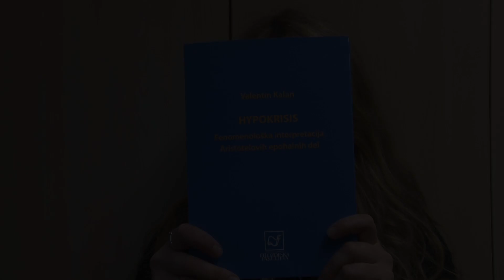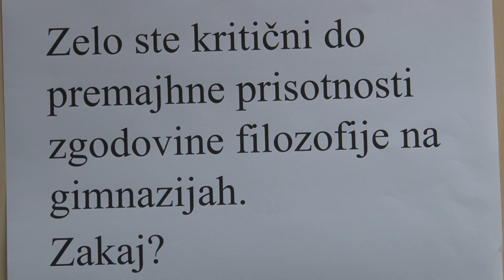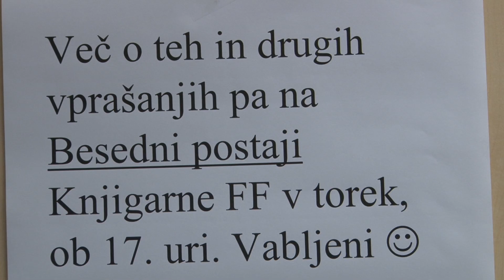Dr Kalan Valentin na Besedni postaji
Na Besedni postaji
 v torek, 16. oktobra, ob 17.00 uri (Modra soba / 5. nad. Filozofske fakultete)
 Valentin Kalan, Hypokrisis. Fenomenološka interpretacija Aristotelovih epohalnih del
(Znanstvena založba Filozofske fakultete)
Valentin Kalan, Hypokrisis. Fenomenološka interpretacija Aristotelovih epohalnih del (Znanstvena založba Filozofske fakultete)
Delo Valentina Kalana se sooča z dejstvom, da Aristotelova filozofija – ne brez razloga – deluje šolsko, sholastično, včasih za samoumevno in zatorej pogosto tudi odvečno. Poleg tega premajhna prisotnost zgodovine filozofije v gimnazijah onemogoča elementarno poznavanje Aristotela, tako analitike kakor prve filozofije – φύσις, ἀλἠθεια, οὐσία, ὐποκείμενον.
Delo obravnava predvsem dela s področja Aristotelove teoretske filozofije: metafiziko oziroma prvo filozofijo, t. i. »ontologijo«, fiziko in kozmologijo ter psihologijo – ki pri Aristotelu spada v prvo filozofijo, ter deloma etiko, politiko, logiko, spoznavno teorijo in mestoma estetiko. Drugič pa velja poudariti, da svojo imanentno analizo Aristotelovih del interpretativno postavi v obzorje tako zgodnje kot pozne Heideggerjeve misli. Delo je rezultat večletnih filozofskih in prevajalskih prizadevanj, ki jih predvsem zaznamujejo prevodi temeljnih Aristotelovih del v slovenščino O duši, Metafizika, Fizika I-IV, O nastajanju in propadanju. V pogledu filozofskega pristopa izstopa soočenje Aristotela s Heideggerjem, kar delu daje posebno veljavo na tem polju filozofskih raziskav. Še posebej velja poudariti uvodno razlago hermenevtične razsežnosti hypokrisis, ki metodično obeležuje celotno razpravo, analizo soodnosa med psyche in Dasein (tubitjo), sistematični pretres Aristotelove fizike in metafizike, eksplikacijo pojma sveta, fenomenološko karakterizacijo phantasia ter aktualni pogled na etično in politično razsežje Aristotelove filozofije. Soočenje Aristotela s Heideggerjem tako omogoča, da si ustvarimo nekoliko drugačno sliko o sodobnosti Aristotela od sicer običajne, hkrati pa se s tem osvetlijo pomembne podlage Heideggerjeve misli.
Pogovor z avtorjem knjige bo vodil red. prof. dr. Dean Komel.

Dogodek je del kulturnega programa knjigarne, ki ga sofinancira Javna agencija za knjigo Republike Slovenije.